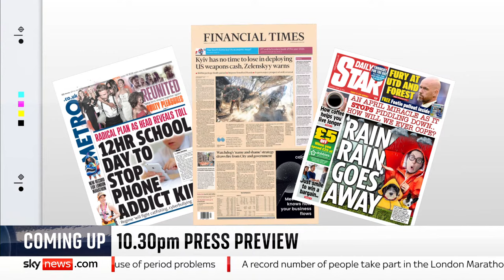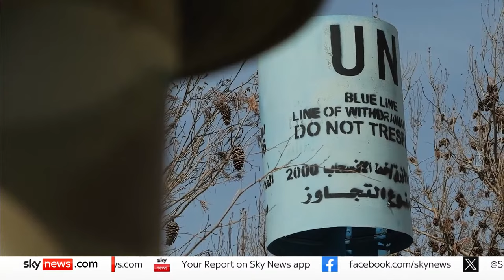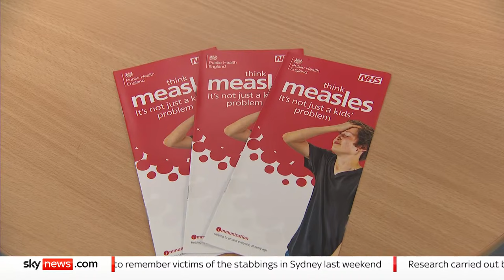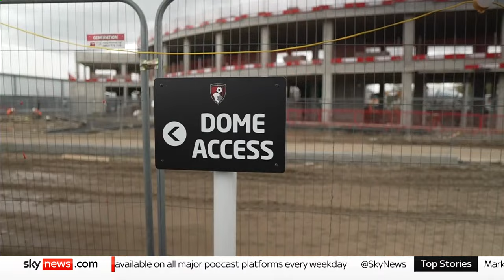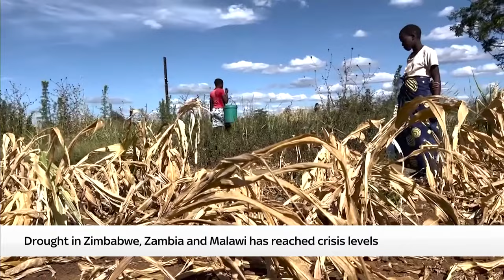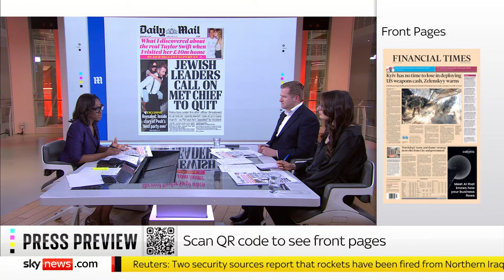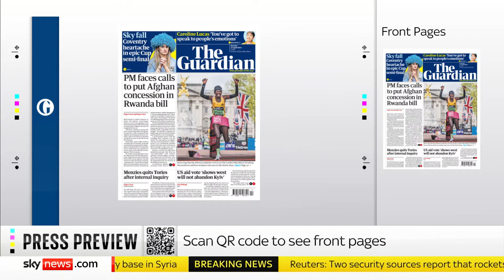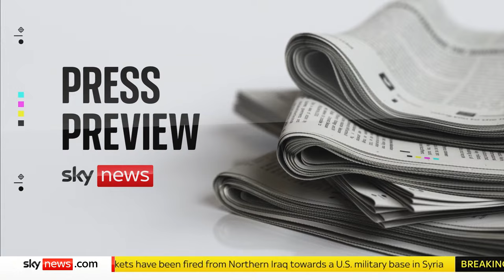News at Ten: MP Mark Menzies resigns from Conservative Party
Watch News at Ten for a roundup of today's top stories from the UK and across the world. At 10.30pm, we will be reviewing tomorrow's front pages in Sky Papers.

At 10.30pm, we will be reviewing tomorrow's front pages in Sky Papers with former Conservative special adviser Anita Boateng and The Guardian columnist Zoe Williams.